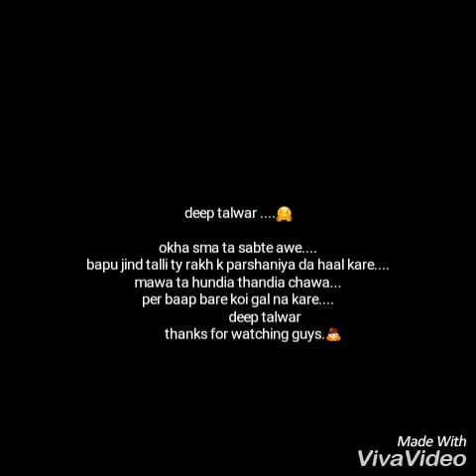SAD SHAYRI EVER HURT TOUCHING TRUE LINES DEDICATED TO DAD BY DEEP TALWAR NEED UR SPORT 💓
sachiyan gallan status.

sachiyan gallan pics.

sachiyan gallan punjabi pics.

sachiyan gallan facebook page.

sachiya gallan song.

sachiyan gallan in punjabi language.

sachiya te khariya gallan images.

punjabi sachiyan gallan image.